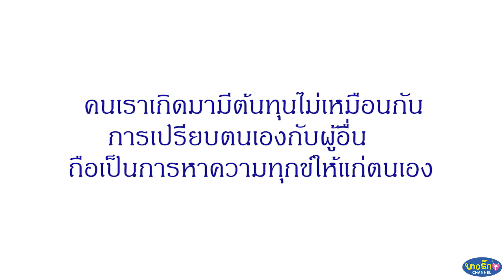มาเป็นเด็กใหม่แต่ไม่รู้ที่ต่ำที่สูงแบบนี้ ต้องโดนสั่งสอนซะหน่อยแร้วววว ละครสั้น (สะท้อนสังคม)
เมื่อพนักงานใหม่อย่าง "โป๋ว" ได้เข้ามาเริ่มงานใหม่และได้เจอกับเพื่อนร่วมงานที่คอยจับผิดและกลั่นแกล้งอยู่เสมอ เธอจะมีวิธีรับมืออย่างไร เราไปลุ้นกันค่ะ